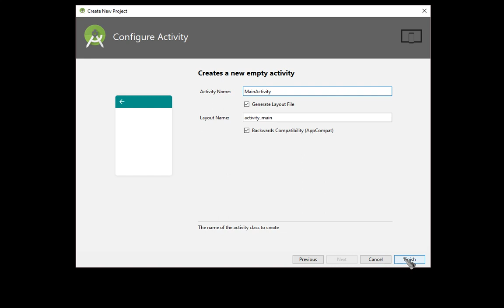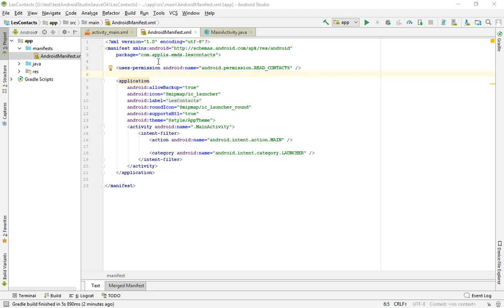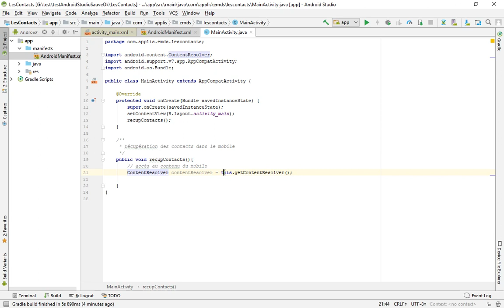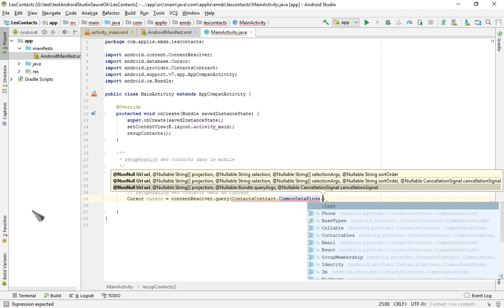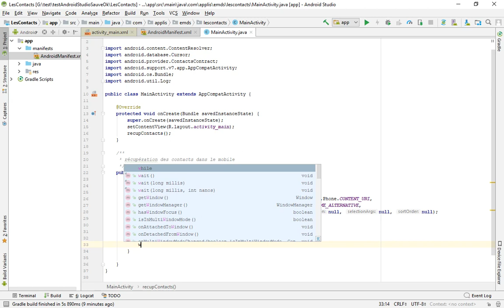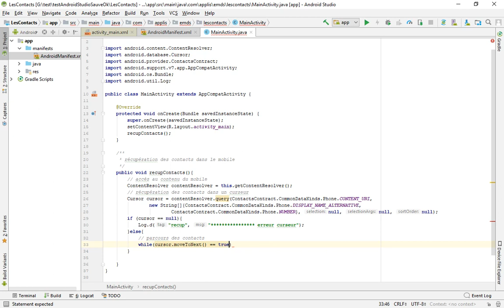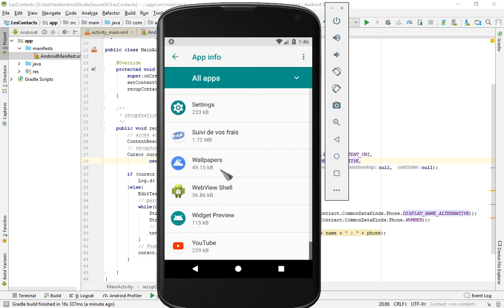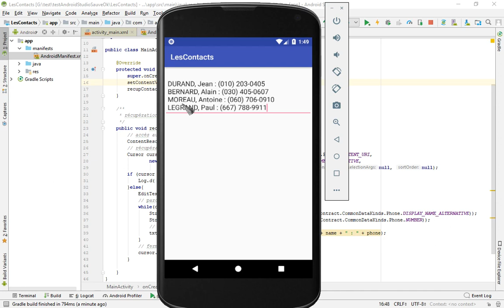Android Studio (complément n°2) : Récupérer les contacts du mobile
Apprendre à récupérer les contacts présents dans le mobile.